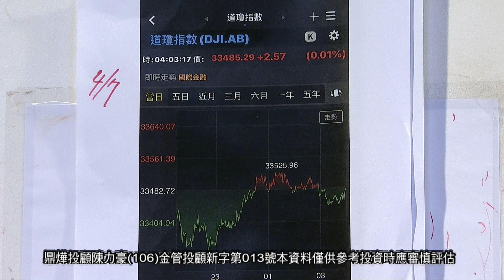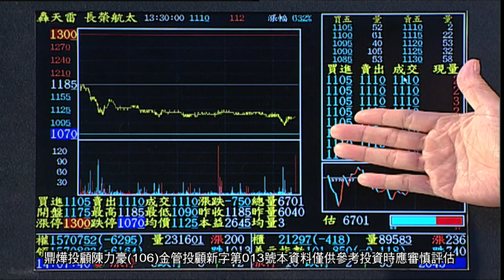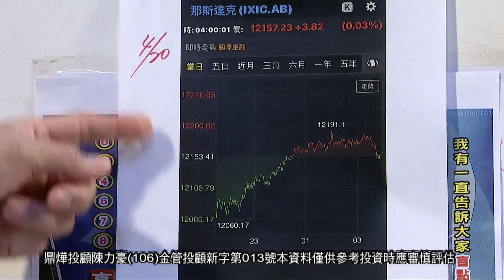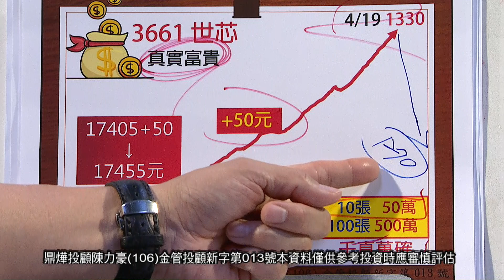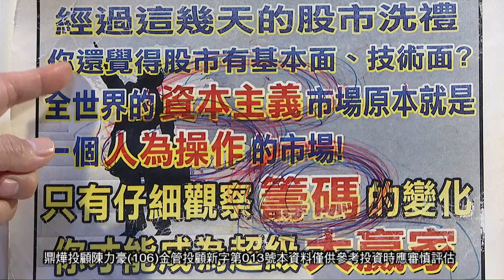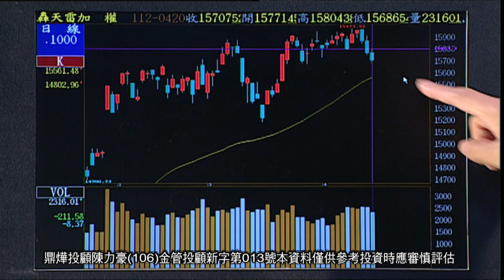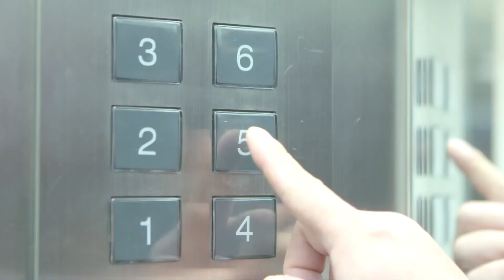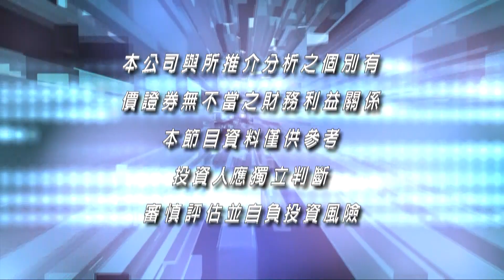20230420豪門世家 陳力豪分析師 b